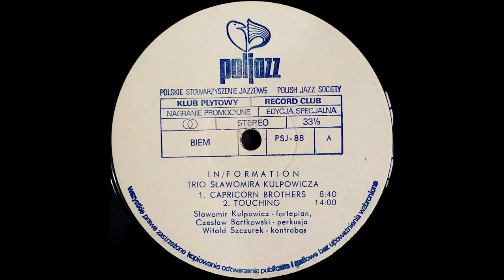Sławomir Kulpowicz - Touching - [Winyl]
Sławomir Kulpowicz - In/Formation.
Label: PolJazz - PSJ-88.

Recorded on 30th and 31th of January 1981 and 1st of February 1981 in Jazz Club PSJ Akwarium (Aquarium Live No. 7).
Credits:
Composed By, Piano - Sławomir Kulpowicz.
Double Bass - Witold Szczurek.
Drums - Czesław Bartkowski.

Engineer - Andrzej Lipiński.
Executive Producer - Marek Cabanowski.
Layout - Ryszard Gruszczyński.
Other - Tomasz Tłuczkiewicz.
Photography - Piotr Kłosek.
Artwork By - Robert Budecki.